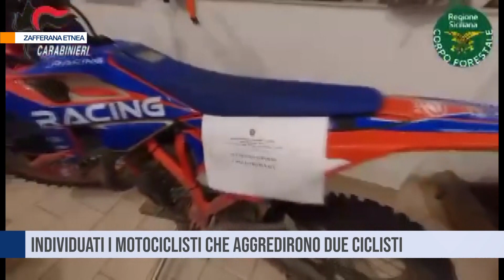Zafferana etnea. Individuati i motociclisti aggredirono due ciclisti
Lo scorso 17 dicembre aggredirono due ciclisti che avevano fatto notare loro di aver danneggiato il Parco dell'Etna. Il video dell'aggressione diventò virale sui social. Oggi i due motociclisti, un quarantacinquenne e un ventiseienne, sono stati individuati dai carabinieri forestali e dagli agenti del corpo forestale regionale e della stazione di Zafferana Etnea e  sono indagati in concorso per violenza privata, deturpamento di bellezze naturali, deturpamento di beni paesaggistici e violazione della legge sulle aree protette.